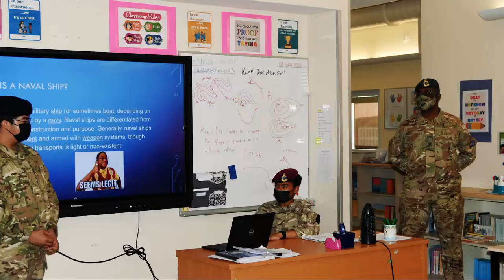Cayman Islands Cadet Class of 2022